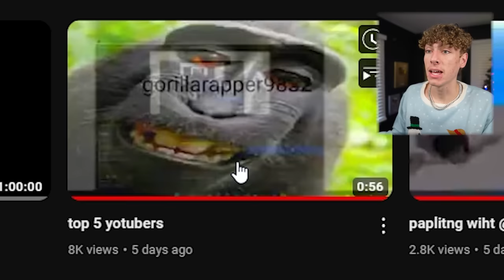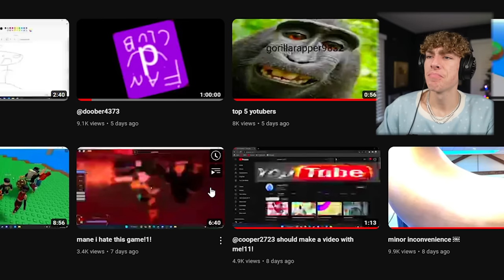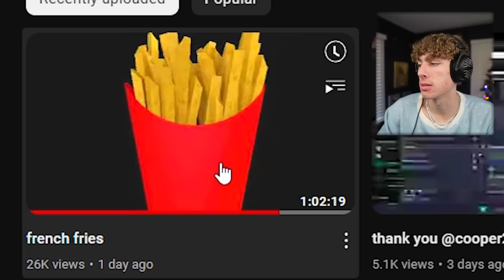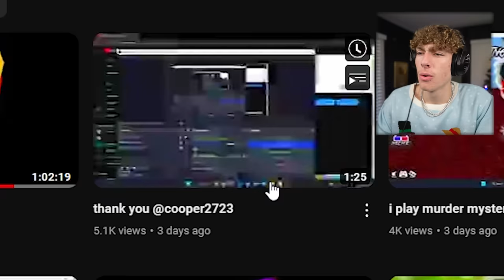The WEIRDEST YouTuber Put ME in his video..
doober43, aka the "Weirdest YouTuber" ACTUALLY put me in a video? Let's see this.

"TOP 5 Youtuber Gorilla Rapper"